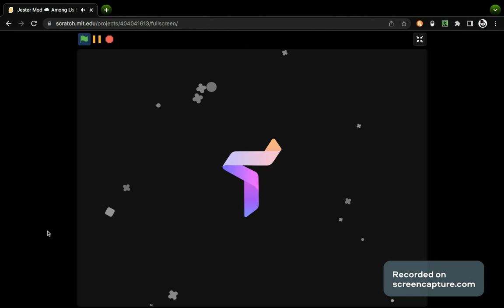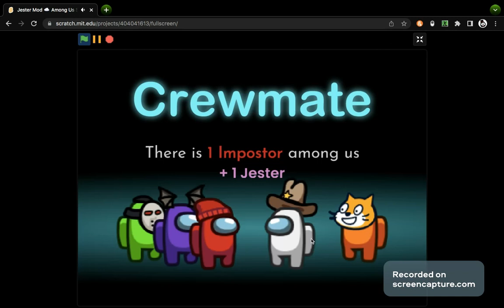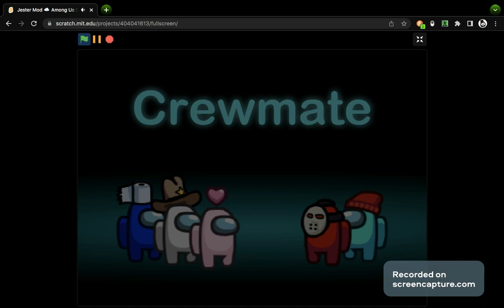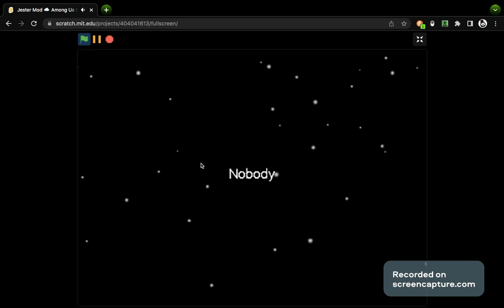Playing Among us scratch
Among Us Gameplay On Scratch

origanal game by InnerSloth. I do not get any money from this video, and the person who made this edition was not me